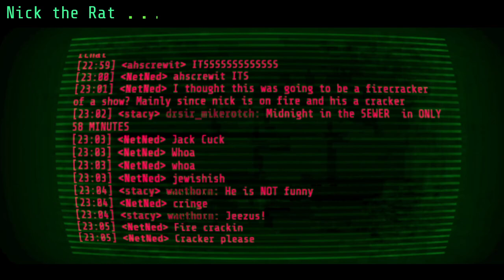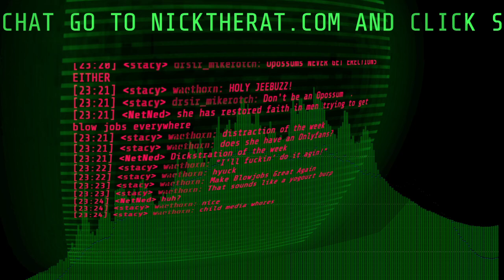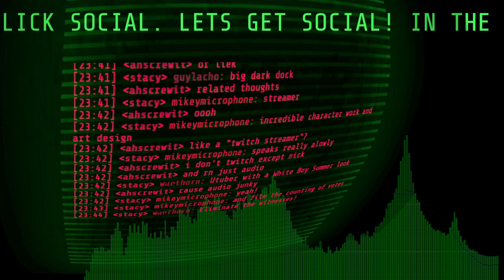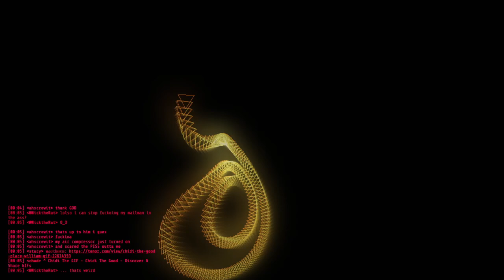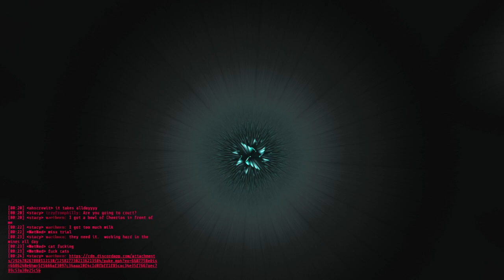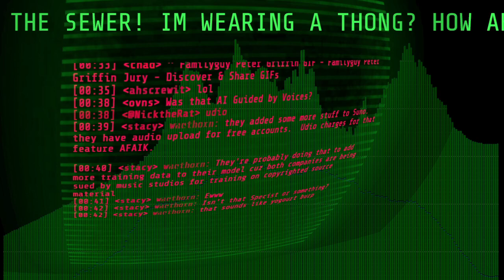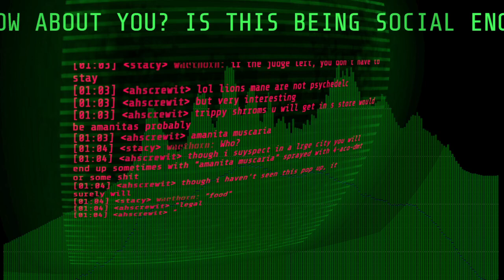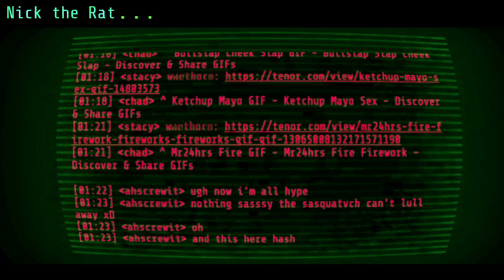Nick the Rat - 444 - Night Court